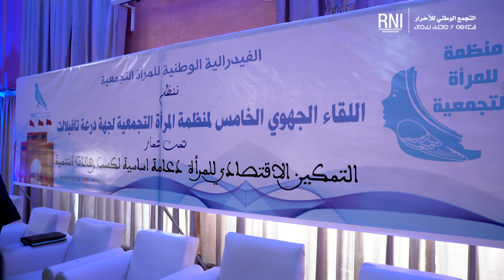أقوى لحظات لقاء الفيدرالية الوطنية للمرأة التجمعية بدرعة تافيلالت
أكدت نساء التجمع الوطني للأحرار بجهة درعة تافيلالت أن رهانات التنمية التي تواجهن تضع المرأة كركيزة أساسية في العمل، واعتبرن أن الملتقى الجهوي للفيدرالية الوطنية للمرأة التجمعية يجمع طاقات نسائية من الأقاليم الخمس للجهة، التي تزخر بطاقات تشتغل في الميدان مع المواطنات والمواطنين، حاملة لروح التجمع الوطني للأحرار ولتوجه وتصور الحزب، وتعمل على شرح وتفسير السياسات والبرامج الحكومية التي تشتغل عليها الحكومة من أجل النهوض بوضعية المرأة في شتى المجالات.